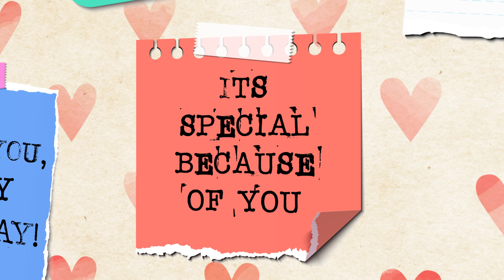3 June Birthday Status